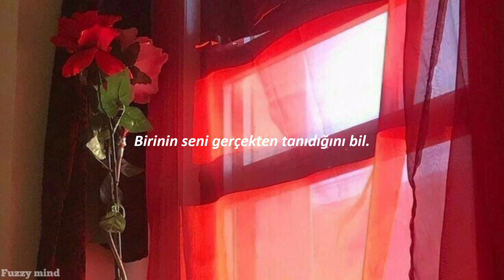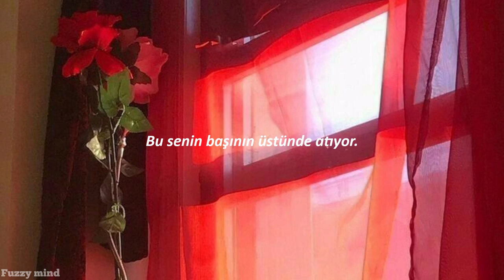Devics - Red Morning `Türkçe Çeviri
Streams of streets that seem to change you
But you know they'll always find you
Know one ever really knows you
In light of the heart
That beats over your head
Until you listen to it
Until you run right to it
There's no right way to do it
It's the light of the heart
Turn up the stereo
I can't hear when you talk so loud
I want to go wherever it goes
I want to be there in the red red red red morning
You found places to stimulate you
But you know they'll never change you
You could run forever
And find that the heart
Still beats over your head
I want to be there in the red
Red morning